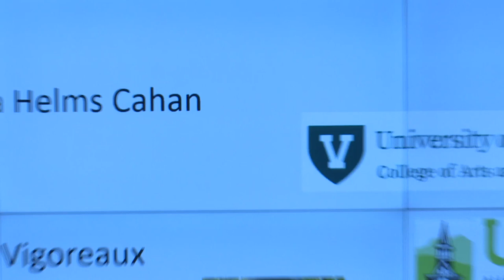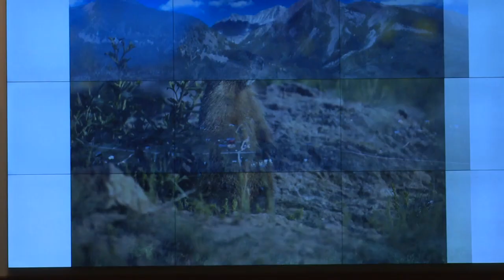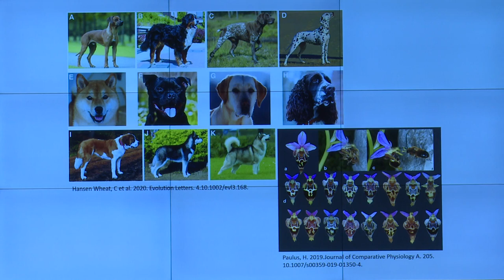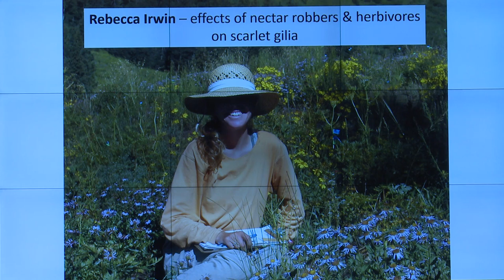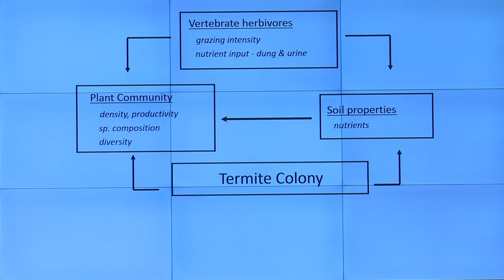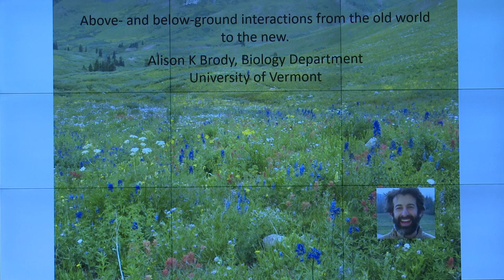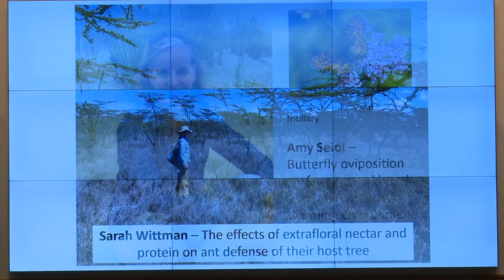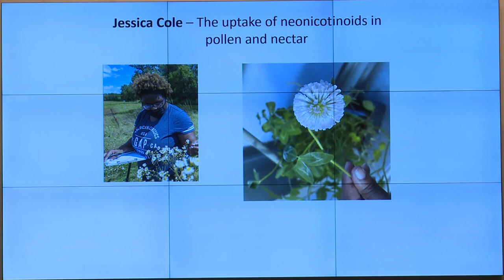Alison Brody Kidder Award Recipient 2024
The University of Vermont (UVM) Alumni Association has named Alison K. Brody the 2024 recipient of the George V. Kidder Outstanding Faculty Award